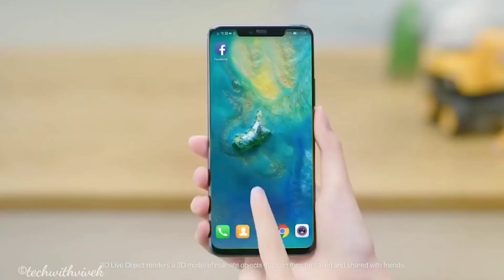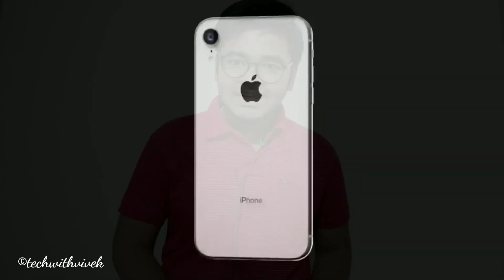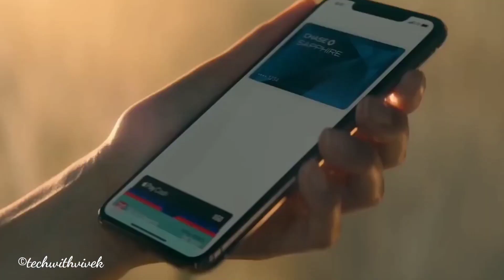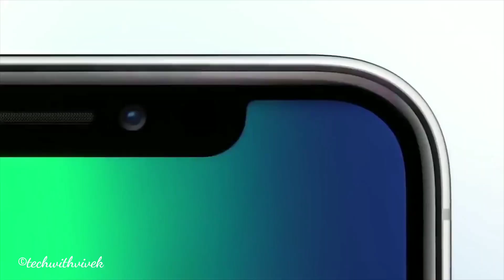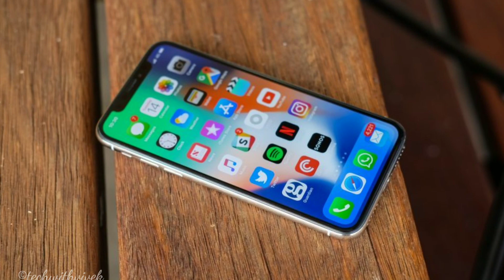iphone 11 - full specification, price, release date in india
HELLO DOSTON,

AJ MAINE IS VIDEO BAAT HI HAI KI KAISA HOGA HAMARA NAYA IPHONE JO KI 2019 KA LINE UP HONE WALA HAI OR IS VIDEO ME MAINE APKO BATAYA H KI KAB YEH PHONE INDIA ME LAUNCH HOGA OR ISKA KYA PRICE AANE WALA HAI INDIA ME.
OR DHEKENGE KUCH FEATURES ISSI IPHONE 2019 KE LINE UP SE.

DOSTON BAAT KARE TOH LINE UP KI ISME HAME DHEKNE KO MILL JAYEGA  4 SAMRTPHONES JO KI –
1.IPHONE 11
2.IPHONE XI
3.IPHONE XI MAX
4.IPHONE XR (successor)

FEATURES
-FULL UNIBODY DISPLAY
-METAL FRAME
-BACK & FRONT GLASS PROTECT
- IP CERTIFIED WATER RESISTANCE
-TYPE-C CABLE

YOUR QUERIES—
1.iphone 11
2.iphone 11 specification
3.iphone 11 price
4.iphone 11 features